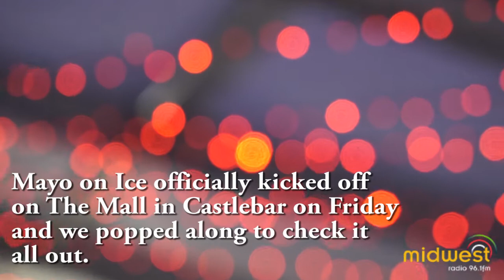Mayo On Ice Opens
Mayo On Ice, Castlebar kicked off this weekend and we were on hand to check it all out - and we managed to grab a quick word with Footballer of the Year, Andy Moran who officially opened the event on Friday!